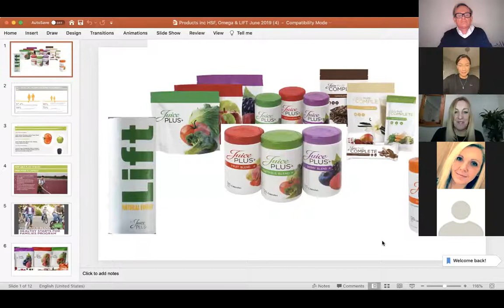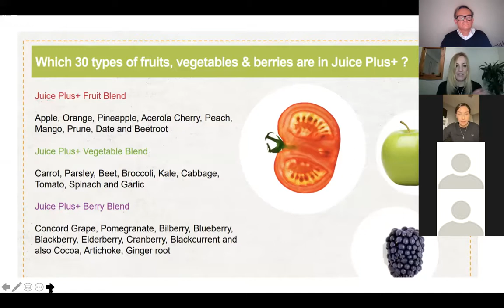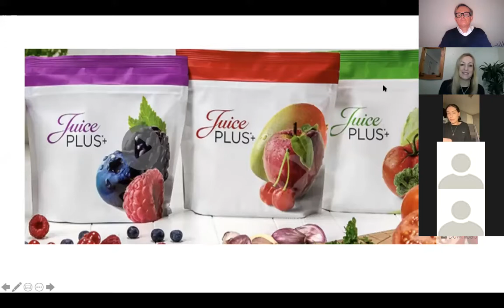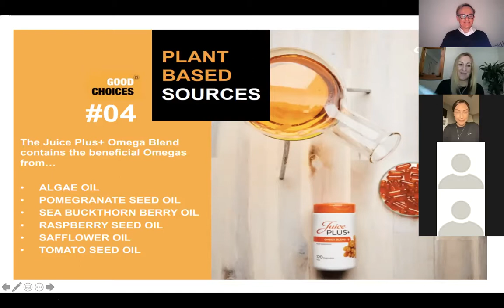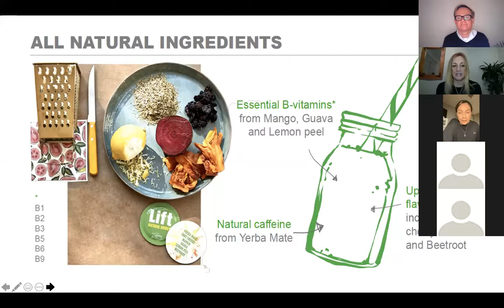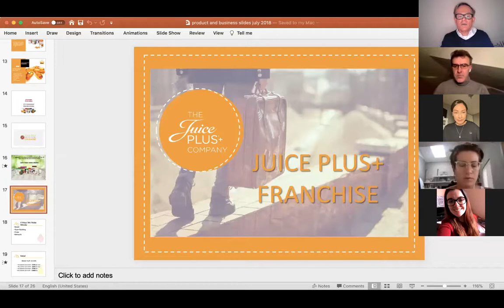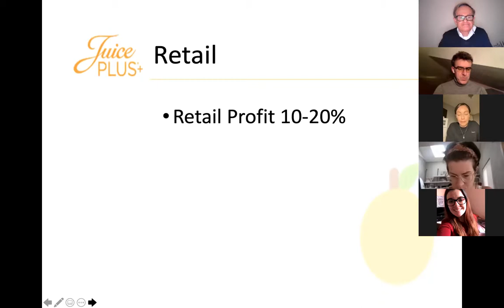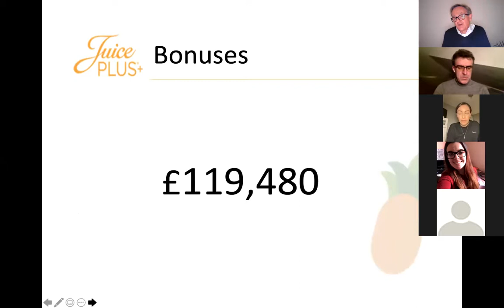J+ Presentation 11/2/21 with Special Guest Claire Black. Hosted by Sara Mouhoun with Paula Wilkinson